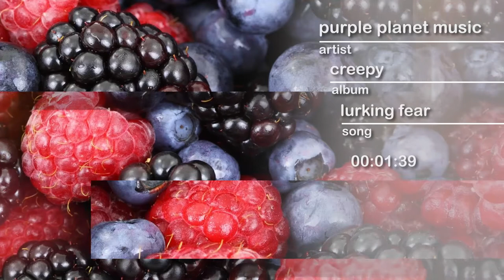PPM - Lurking Fear - hype by SFL - Sound Library - No Copyrights FREE Music and Sounds